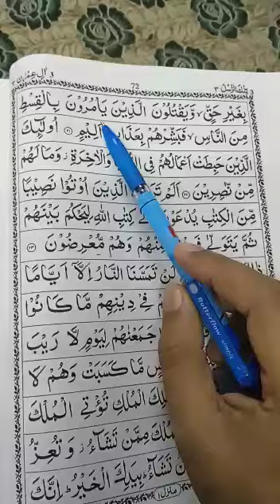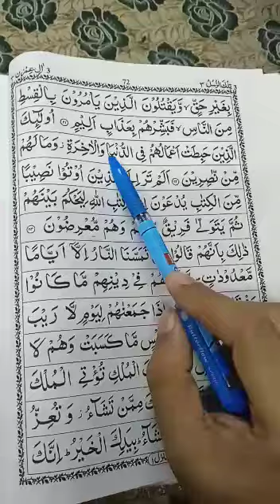Quran learning For Kids Lesson-311